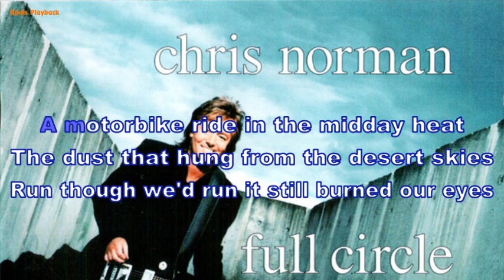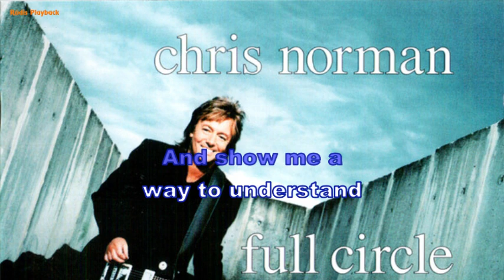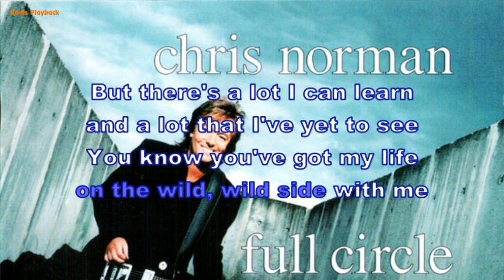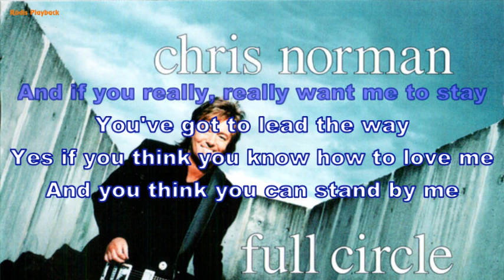Chris Norman - If you think you know how to love me 2001 (Instrumental, BV, Lyrics, Karaoke)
writen by Michael Donald Chapman / Nicholas Barry Chinn